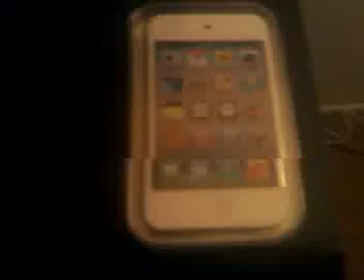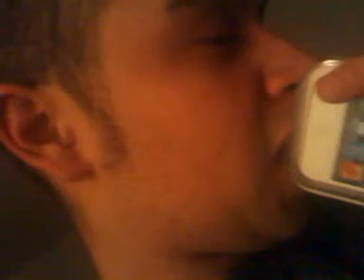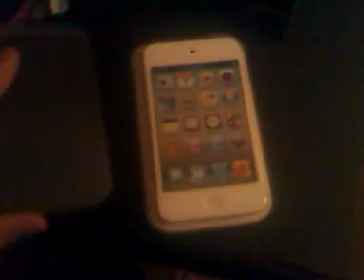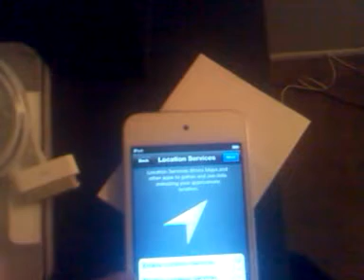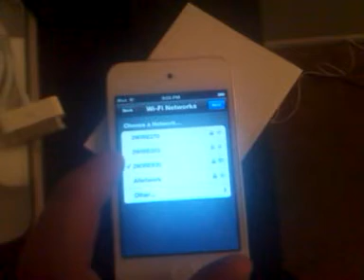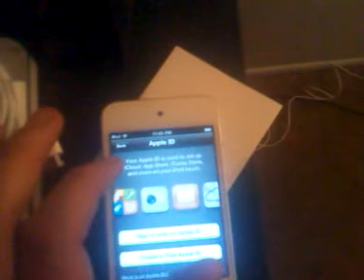My New Ipod Touch Yay!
I finally got it folks, can now be able to  send hd video yay!